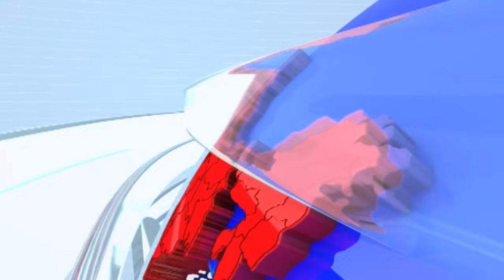Sameer Bhujbal यांच्या पत्रकार परिषदेनंतर Anjali Damania यांचं प्रत्युत्तर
CREDIT - Political| Apeksha Sakpal /Producer|/Editor- SHRUTI#TV9D